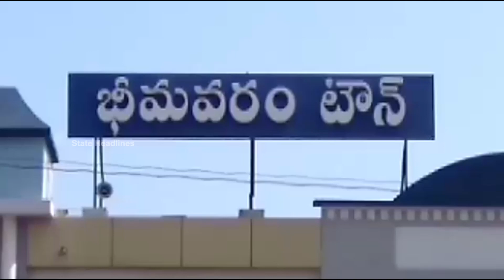రోడ్లు గుంతలు పూడ్చండి అని సర్కిల్ ఇన్స్పెక్టర్ ను ఓ మహిళ నిలదీసింది II StateHeadlies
హెల్మెట్ పెట్టుకున్నంత మాత్రాన ప్రమాదాలు జరగకుండా ఆగుతాయా ముందు రోడ్లు గుంతలు పూడ్చండి.. వాహనం నడపాలంటే భయమేస్తూంది..అని భీమవరంలో సర్కిల్ ఇన్స్పెక్టర్ ను ఓ మహిళ నిలదీసింది                  పశ్చిమగోదావరి జిల్లా భీమవరంలో టూటౌన్ సీఐ కృష్ణ కుమార్ తమ సిబ్బందితో బివి రాజు మార్క్ వద్ద  హెల్మెట్ అవేర్నెస్ ప్రోగ్రాం ను నిర్వహిస్తుండగా హెల్మెట్ లేకుండా ప్రయాణిస్తున్న మహిళా ప్రయాణికురాలని ఆపి హెల్మెట్ యొక్క ఉపయోగం వివరిస్తుండగా ఆ మహిళ ప్రయాణికురాలు సర్కిల్ ఇన్స్పెక్టర్ తో వాగ్వివాదానికి దిగారు ఏ సెక్షన్ ప్రకారం హెల్మెట్ ధరించాలని ఏ సెక్షన్ లో ఉందో నాకు వివరించాలని, నా సేఫ్టీ నాకు తెలుసు అని ఆ మహొళ CI ని ప్రశ్నింది ప్రమాదాలు జరగకుండా ఉండాలంటే హెల్మెట్ ఒకటే కాదు ముందు రోడ్లు నిర్మించాలన్నారు ఆ మహిళ.